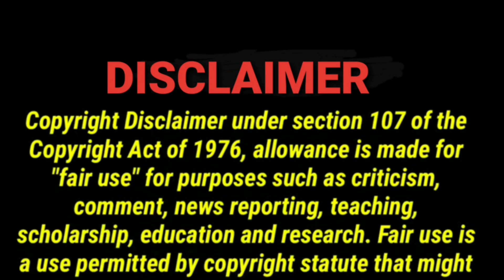เมื่อ ไบร์ทวิน (สารวัตร vs ไทน์) ตอบคำถามกระทู้พันทิป REACTION | Jethology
UGHHHHHHHH why they are so cute they are also compatible!